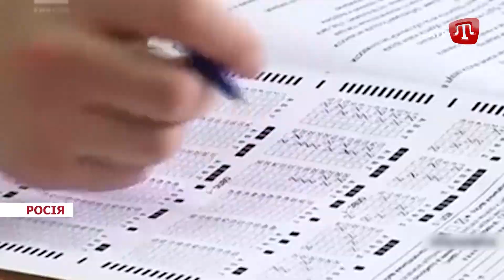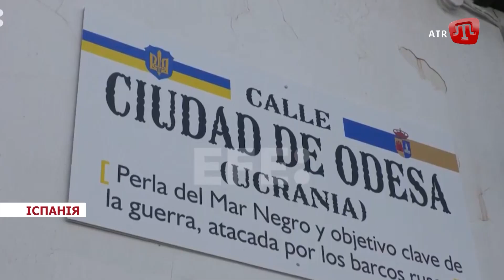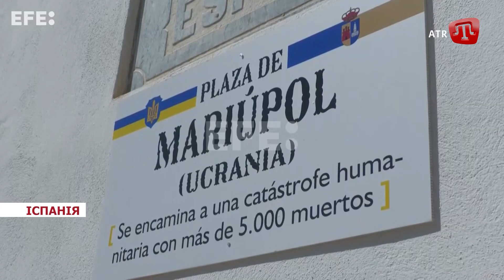Ні російському вугіллю!; Біженці з України; Бої у Маріуполі | Zaman 15.04.22